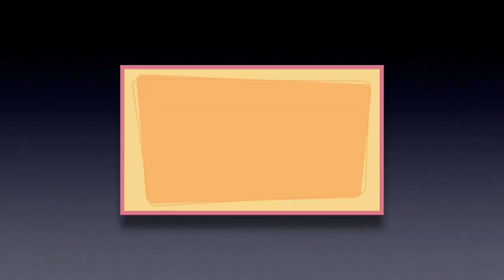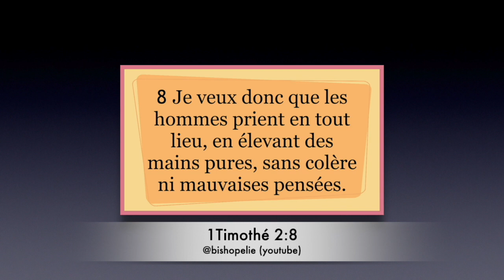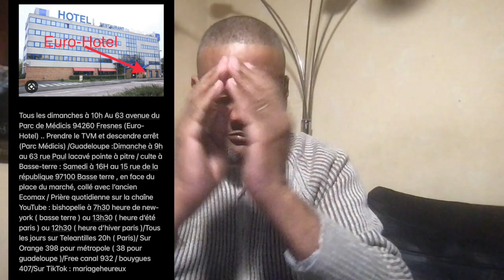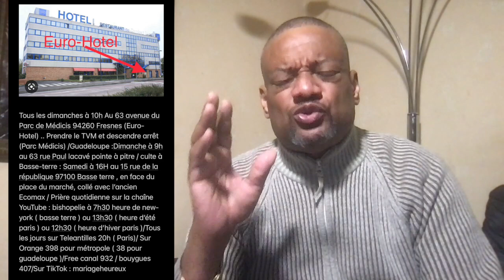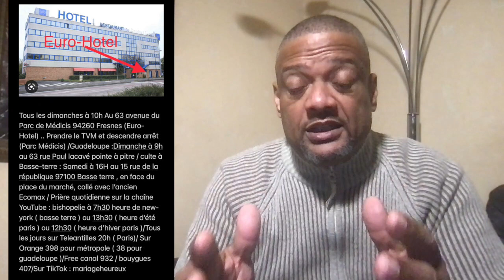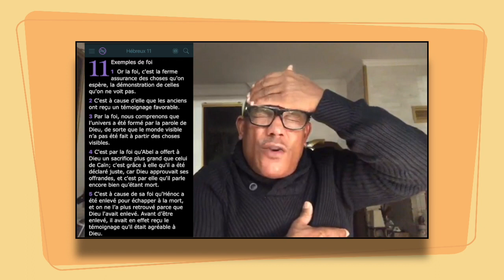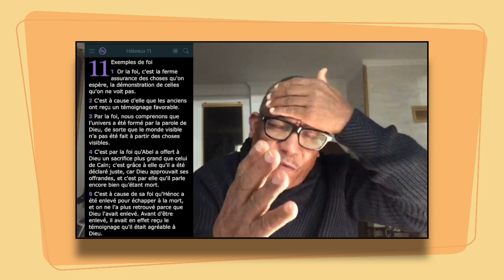émission tele Antilles lundi